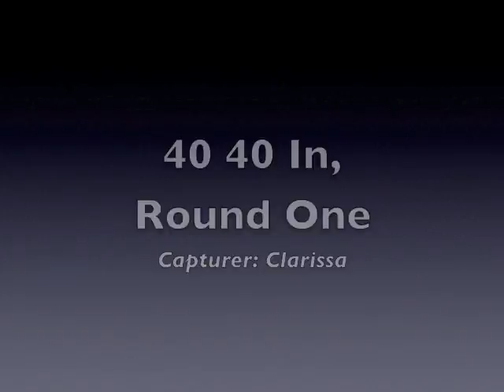The 'Not So Annual and Little Less Violent Hunger Games'...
PART ONE:
This is what happens when you place a group on teenagers in an empty local woods together along with some chocolate and very wide imaginations.
There will be more to come shortly!!...